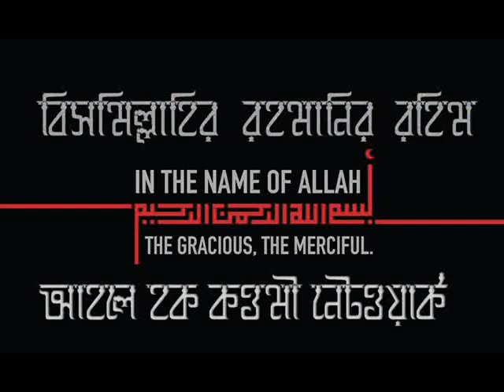এশকের গজল - নিশি আলোর জাহান_ কথা_ শাহ আব্দুল মতিন বিন হোসাইন (হা:)